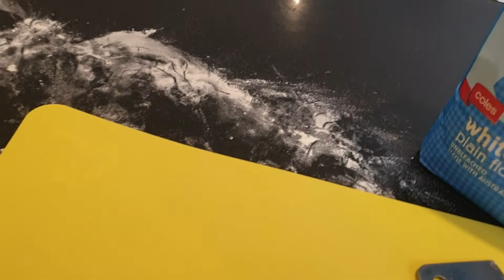口袋馍的满足，麻花辫的联想。